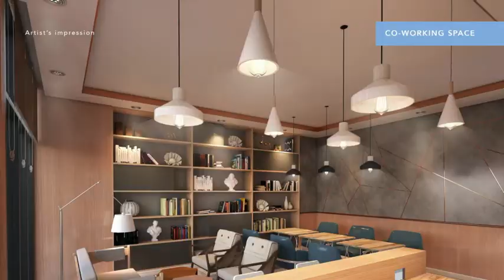The Pearl Global Residences in Mactan Newtown, Cebu | For inquiries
The Pearl Global Residence is a 20-storey residential tower to rise within The Mactan Newtown in Lapu Lapu City, Cebu

Rising near the road leading to the historic Lapu-Lapu Shrine, The Pearl Global Residences adds another dynamic addition to the vibrant The Mactan Newtown. At 20 storeys and with 222 residential units, there are more options for would-be residents as they choose from a generous mix of units tailored-fit to their kind of lifestyle.